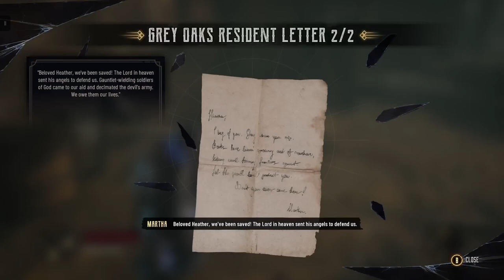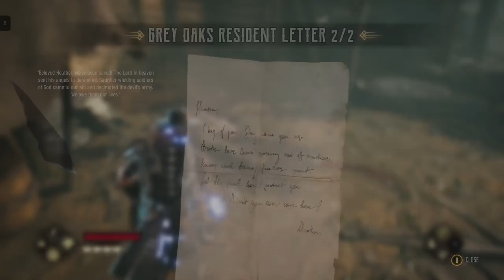Evil West | Xbox Series S Walkthrough - PART 13: A Man of People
After an unsuccessful battle with Felicity. Jesse finds himself in a town desperately in need of help. Many of its citizens have already been turned into monsters by Felicity's plague-carrying bats and the survivors are holed up in a local parish, left for dead by the authorities. Fed up with the government's tissue of lies, Jesse decides to act against the orders and help the citizens in exchange for information about the dangerous experiments with lightning being conducted high in the mountains and the sightings of armed men wearing uniforms that resemble those worn by agents of the Rentier Institute.

Evil West is a third-person shooter. The player assumes control of Jesse Rentier, a vampire hunter. Jesse is equipped with several powerful firearms including a six-shot revolver, a lever-action rifle, and a flamethrower. He also has access to various melee attacks through a specialized gauntlet capable of accumulating electrical energy.